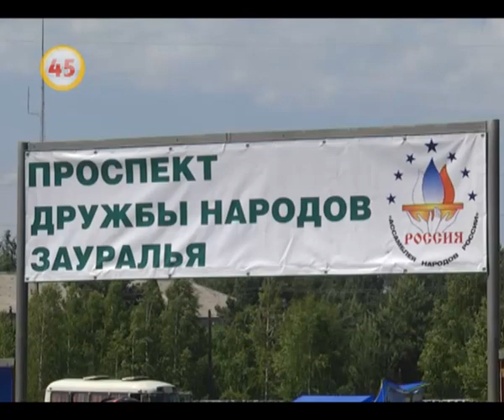В Катайске состоялся праздник национальной дружбы